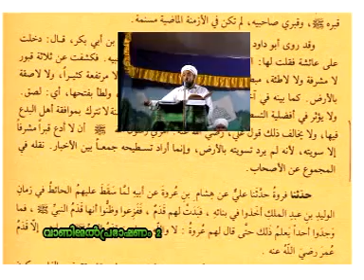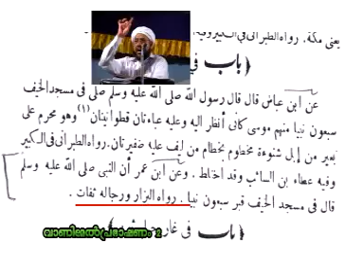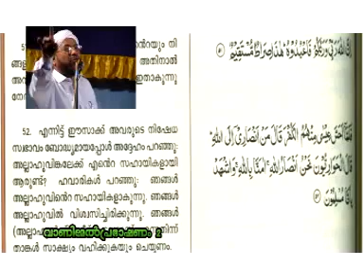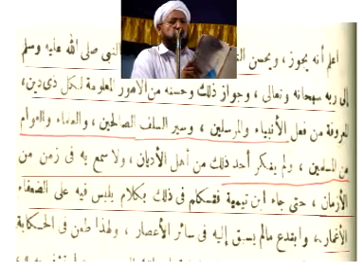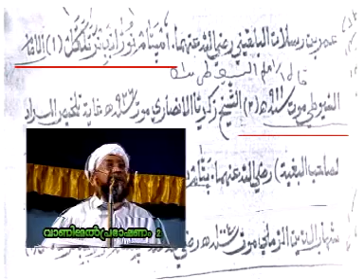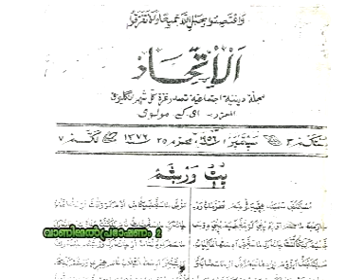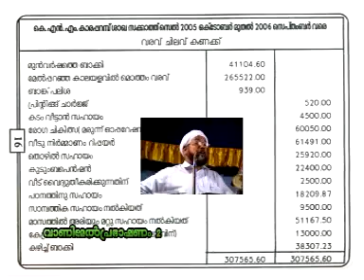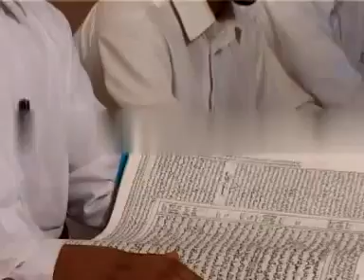Mujahid Mojanathinu srishtavinte sandesham CD2 Perod Usthad